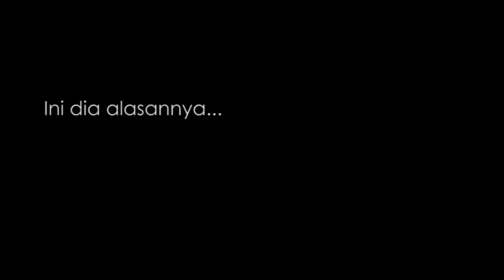5 Alasan Kenapa Kamu Belum Dapat Pacar Sampai Sekarang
Teman-teman kamu sudah menjodohkan kamu kesana kemari. Tapi kenapa rasanya kok susah ya ketemu orang yang tepat.